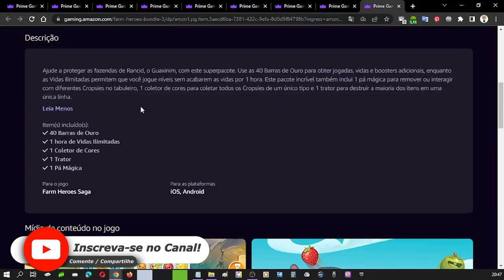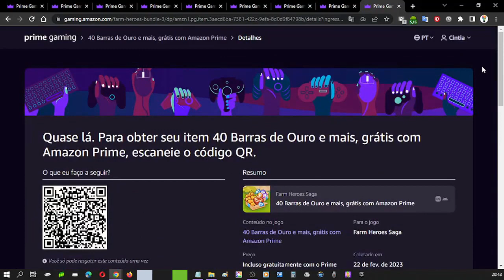COMO RESGATAR ITEM EXCLUSIVO FARM HEROES SAGA NO PRIME GAMING FEVEREIRO ♡ ♥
Olá pessoal, no vídeo mostro para vocês como resgatar um item exclusivo do Farm Heroes Saga no Amazon Prime Gaming, para isso é necessário ter uma conta da Amazon que diga-se de passagem é excelente, pois tem vários benefícios.